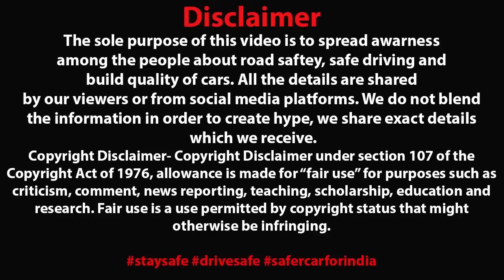असलियत यहाँ सामने आ गयी भाई 🙏 UNBELIEVABLE ACCIDENT OF PREMIUM HATCHBACK